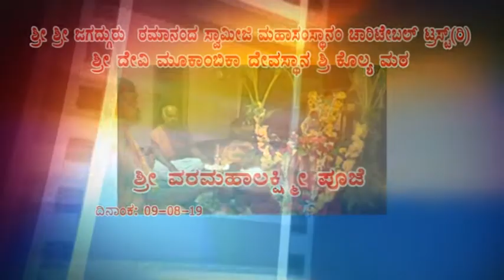ಶ್ರೀ ದೇವಿ ಮೂಕಾಂಬಿಕಾ ದೇವಸ್ಥಾನ ಶ್ರೀ ಕ್ಷೇತ್ರ ಕೊಲ್ಯ- ವರಮಹಾಲಕ್ಷ್ಮಿ ಪೂಜೆ